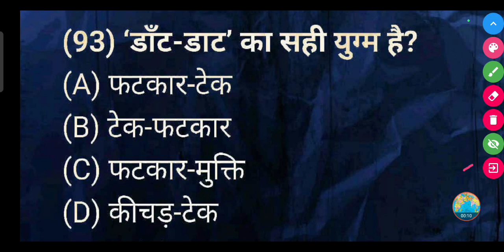'डाँट-डाट' का सही युग्म है?